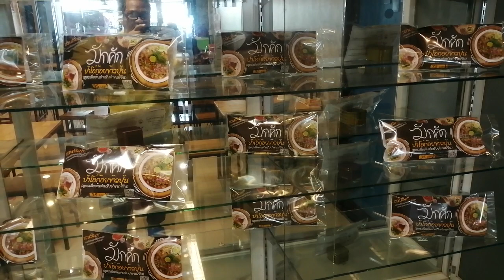สัมภาษณ์ พงศ์บัณฑิต หงษากุล เจ้าของร้านป้าโอ๋ก้อยข้าวปุ้น ร้านป้าโอ๋ก้อยข้าวปุ้นศรีสะเกษ อร่อยเด็ด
ป้าโอ๋ก้อยข้าวปุ้น รีวิวร้านป้าโอ๋ก้อยข้าวปุ้น ก้อยข้าวปุ้นป้าโอ๋ ป้าโอ๋ก้อยข้าวปุ้นศรีสะเกษ สัมภาษณ์ พงศ์บัณฑิต หงษากุล เจ้าของร้านป้าโอ๋ก้อยข้าวปุ้นศรีสะเกษ พิกัดร้าน ถนนขุขันธ์ ต.เมืองเหนือ อ.เมือง จ.ศรีสะเกษ โทร.0902514428